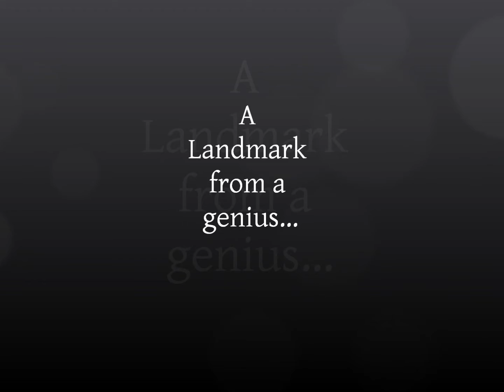Andy McKee - Drifting (song by Xavier Aoking)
Un brano che ha portato questo artista, nonché genio, al più che meritato successo. Andy McKee non ha bisogno di presentazioni, basta sentire la sua arte per capire di cosa sto parlando.

Ispirato profondamente dal suo brano, Drifting, ho composto su queste note una canzone tratta dalle mie influenze musicali, trasportandole il più possibile verso un'ottica acustica, ma senza allontanarmi troppo dal pop-rock.

Che dire?
Vi auguro un buon ascolto e buoni commenti!

A song that brought this artist and genius, the more deserved success. Andy McKee did not need any introduction, just hear his art to understand what I'm talking about.

Deeply inspired by his song, Drifting, I wrote, on these notes, a song from my musical influences, carrying as much as possible over an acoustic sound, but without straying too far from pop-rock.

Good listening and good comments!